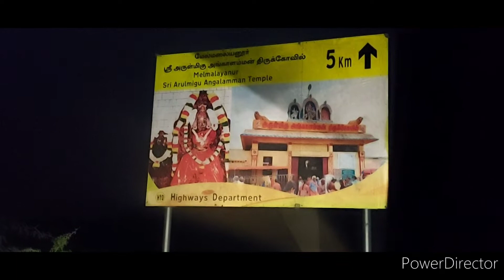Going to melmalaiyanur night travel vlog | part - 1